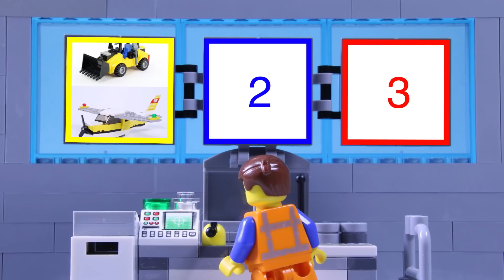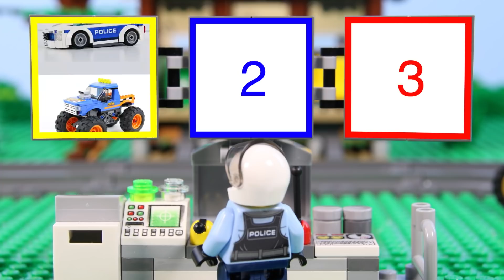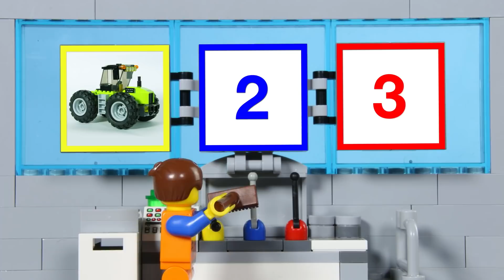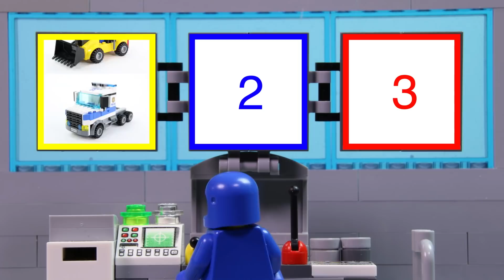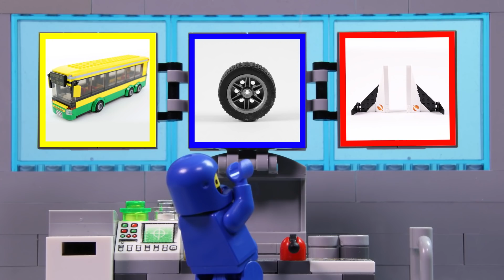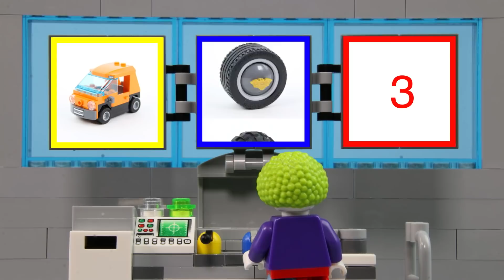LEGO Experimental Monster Truck Vehicle STOP MOTION Cars and Trucks | Billy Bricks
Hi TeamBricks! Hope you enjoy this new LEGO Experimental Monster Truck, which sees Billy's grandpa take to the skies. Happy building TeamBricks!